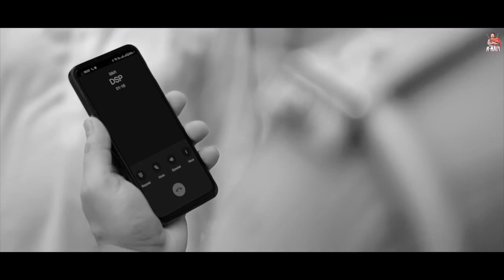Hun Saanu Tu Dase Gi Bilo Koun Hunde Aa Velli | R NAIT - DABDABA | Gurlez Akhtar | Punjabi Song 2023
R NAIT - DABDABA | Official Video | Gurlez Akhtar | MixSingh | Aveera Singh | Punjabi Song 2023

Singer/Lyrics/Composer - R Nait
Female Vocal - Gurlez Akhtar
Music - Mix Singh
Female Lead - Aveera Singh
DOP - Mintu
Production - K2
Makeup - Guru
Hair - Happy Tru Barbar
Photography - Jatinder Mehra @Maan photography
Associate - Shamsher Singh & Gurdeep
Assistant - Bunty & Gurdev
STILL & MAKING - HARNAMPHOTOGRAPHY (HARNAM SINGH)
Edit/Color - Yatin Arora
Asst Edit - Harshwinder Singh
Directors - Dilsher Singh & Khushpal Singh
Film By - Tru Makers
Online Promotion: Pro Media

punjabi songs
punjabi song 2023
punjabi song
r nait
r nait punjabi song
r nait songs
punjabi
all new latest punjabi songs 2023
r nait all songs
gurlez akhtar
punjabi music
ronda ni song punjabi
r nait music
r nait music song
sad song

About Music Vault
Music Vault is an independent music company , on this channel you can see Haryanvi, Punjabi songs, channel is made only for entertainment, don't strike us on copyrighted content, our duty is just to entertain people.
Music Vault
संगीत तिज़ोरी